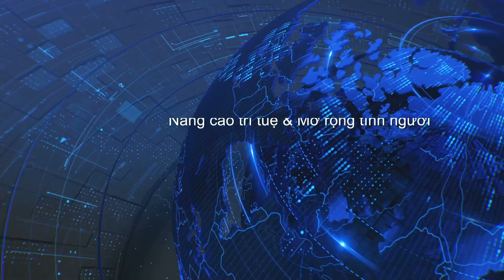Thoi Su Buoi Toi 08 25 2023 Part 2